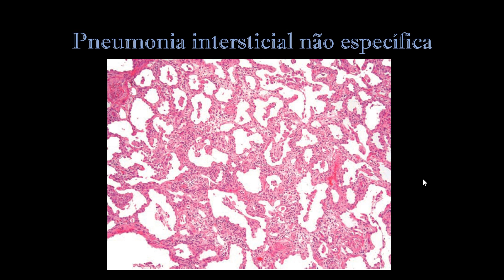PINE (Pneumonia intersticial não específica)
PINE